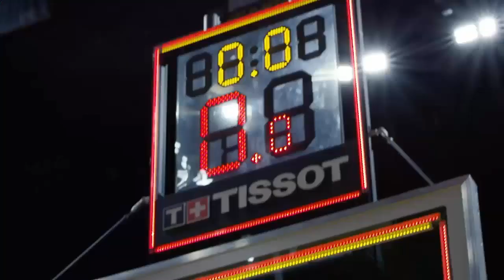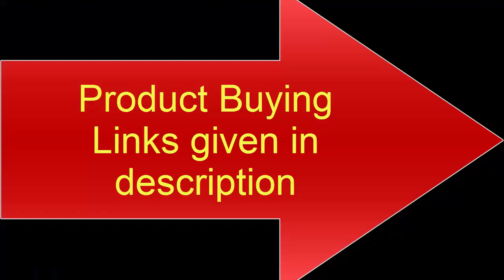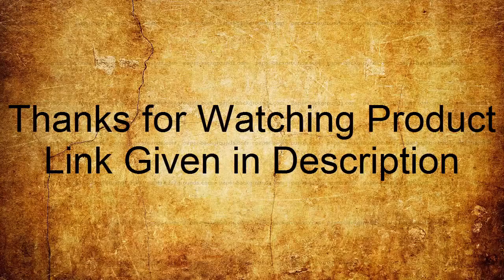Top 7 Best New Tissot Watches 2020 Buy from Amazon!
Amazon Product Links:

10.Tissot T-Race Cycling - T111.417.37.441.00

09.Mens Tissot Tradition Watch

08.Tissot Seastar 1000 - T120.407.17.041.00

07. Tissot Gentleman

06.Tissot T-Race Cycling Chronograph - T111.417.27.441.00

05.Tissot PR100 Lady Sport Chic - T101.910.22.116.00

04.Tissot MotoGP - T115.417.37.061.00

03.Tissot Le Locle Automatic Lady (29.00) - T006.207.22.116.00_2

UK:
AUSTRALIA:
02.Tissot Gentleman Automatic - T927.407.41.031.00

AUSTRALIA:
01.Tissot Carson Premium Automatic Couple

1-Create Amazon Business Account
2- Give the Gift of Amazon Prime
3- Join Audible Gift Memberships
1- JOIN Amazon Business ACCOUNT
2- JOIN Amazon Wedding List

3- JOIN Amazon Prime Student